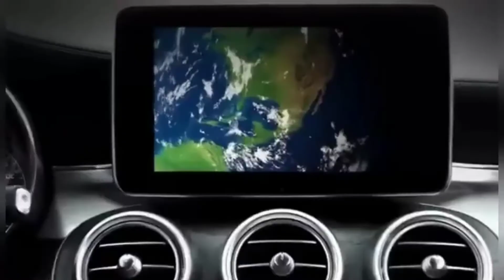Koch Chemie Heavy Cut H9.01 - последно поколение едра полираща паста, без силикон в състава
Създадена по иновативна технология, тази полираща паста се справя безпроблемно с oтстраняване на дълбоки драскотини, силно износен лак , мъгла от боядисване и остатъци от шлайфане до P1200

-Благодарение на изключително хомогенното абразивно зърно, Heavy Cut H9.01 има висока степен на рязане -9,  и много добра степен на гланц - 5.
-Подходяща е за всички видове лакове, в комбинация с твърдата полираща гъба - Heavy Cut Pad или с Lambswool pad.

Степен на шлайфане: 9
Индекс на гланца: 5

Опаковки: 1 л. - 118 лв.   и 0,250 гр. - 35 лв.